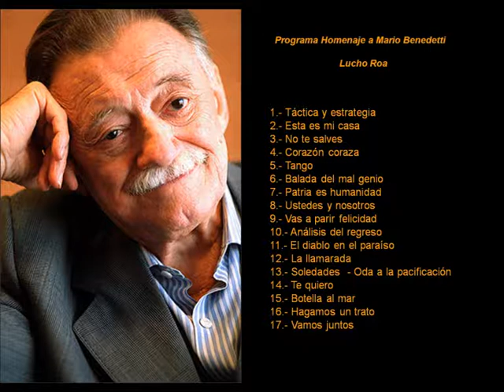Lucho Roa "No te salves" Benedetti.-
Aqui les dejo un canto...
El cantautor chileno Lucho Roa presenta su trabajo "Guitarreando a Benedetti". Un concierto de música y poesía con la obra de este poeta como principal referencia.
Lucho nos llega con la guitarra y su bagaje para hablar, con la intención de responder o sugerir a través de la canción.

Sin vocación romántica propone la poesía y su música como un objeto de futuro capaz de dar contenido a un vacío social cada vez más extenso.
Benedetti es, tal vez, un claro ejemplo de escritor-espejo. Es decir, el poeta con el que es fácil reconocerse. Un autor que ha cultivado el surco de todos los géneros literarios: narrativa, teatro, ensayo, poesía, artículo periodístico, etc. Todo ello para conformar una herencia humana y social crecida desde el verbo. Poeta octogenario, lúcido. Cronista inefable del exilio y la rutina contemporánea de América Latina. Benedetti es uno de los poetas que mayor seguimiento tiene por parte de los jóvenes. Su verso sencillo, pero a la vez hondo e intenso, representa su mayor herramienta de comunicación.